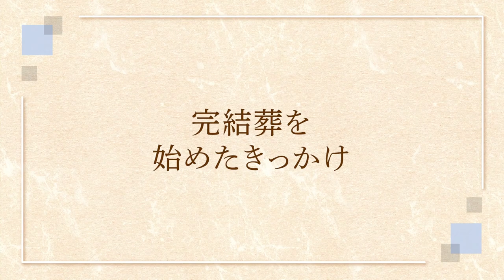今の葬儀と法要の場への疑問【完結葬の立ち上げ】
私は完結葬という新たな葬儀の形を生み出し、発起人として日々広める活動をしています。僧侶の立場だからこそ感じる今の葬儀法要への疑問。なにが本当の供養、法要なのか。お話ししています。
貴方がしている大切な人への供養。それは本当の供養ですか？
是非、この動画を見て一度考えてみてください。